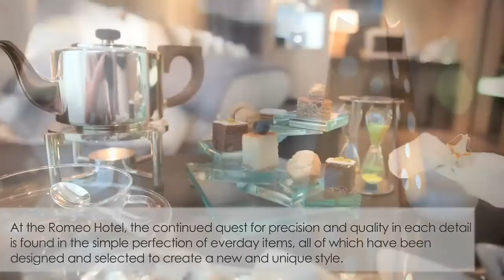Art & Design of the ROMEO Hotel | modern style + classic Italian luxury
-- Between the sea an the city, modernity and tradition, the Romeo Hotel, Naples, translates the art of contrasts into a new form of excellence. Rare antique pieces of furniture are paired with objects of contemporary design. The hotel is exuberant and artistic, yet at the same time composed and orderly.

Literally a work of art, every element of the Romeo Hotel has been crafted to reflect the city of Naples and its dual personalities as both a bustling commercial center and relaxing Mediterranean destination.

At the heart of the hotel is its world class art collection. Inspired by a mandate to showcase Naples, contemporary artists such as Francesco Clemente, Sergio Fermariello, and Lello Esposito created pieces in a variety of mediums, while top Neapolitan photographers such as Monica Biancardi, Antonio Biasiucci and Mimmo Jodice produced series of images for a permanent exhibition housed within the hotel, all designed to immerse guests in the city's vibrant culture in a fresh and thought-provoking way.

Conceived with artistic expression as its heart, the Romeo Hotel features specially commissioned works by Francesco Clemente, and artwork by world renowned artists such as Mario Schifano and Lello Esposito grace the walls of the public areas. Rare items of period furniture are set against more contemporary designs, including those of Antonio Citterio and Philippe Starck.

Artistic and exuberant, yet civilised and composed, the Romeo translates the art of contrasts into new excellence.